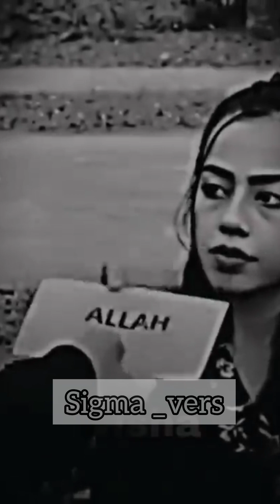coldest moments🥶SIGMA_VERS🥶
SUB 4 MORE TIKTOK&YOUTUBE(SIGMA_VERS).